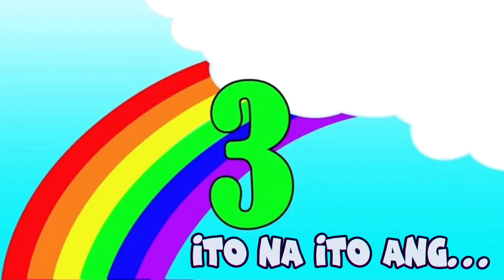Quiz:Pabatid Panlimang Maikling Pagsusulit